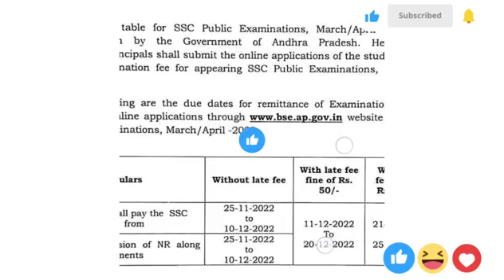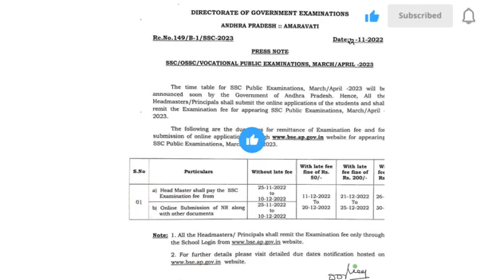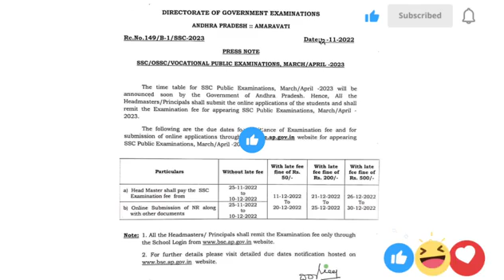ap students alert exam fee dates announced.. ☺️